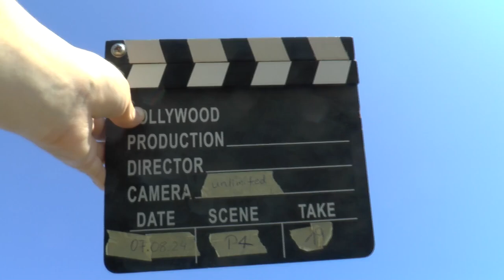WGAC2024 P4 19 Miroslaw Wrzesniewski 2ndUnk